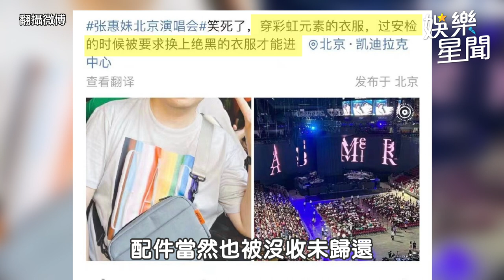張惠妹演唱會驚見「地下明星情侶」 狂躲鏡頭全被拍 秘戀4年露餡了｜三立娛樂星聞